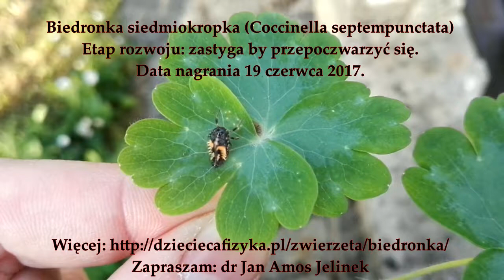Biedronka zastyga by się przepoczwarzyć w imago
Biedronka siedmiokropka (Coccinella septempunctata) zastyga by następnie przepoczwarzyć się w imago.